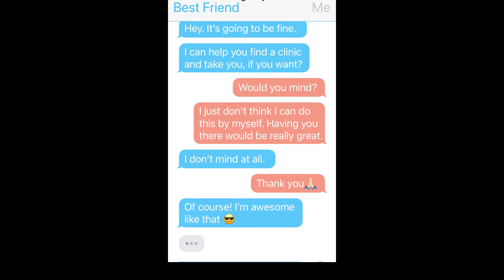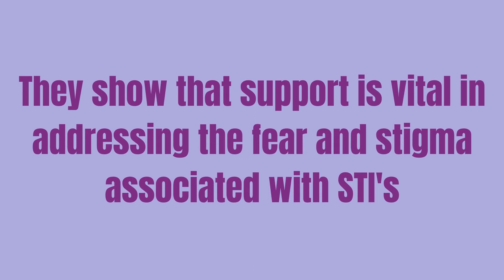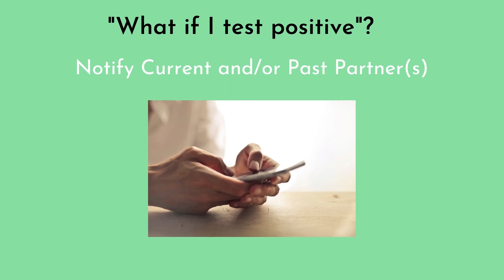Health Tip Tuesday: STI Awareness Month (CC)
Hey Gators! April is STI Awareness Month. Here's a quick video on some information about sexual transmitted infections to get the conversation going and normalize talking about and seeking information about STI's.